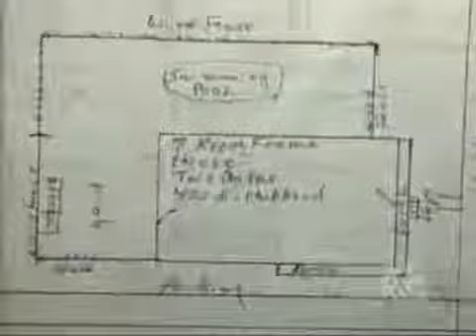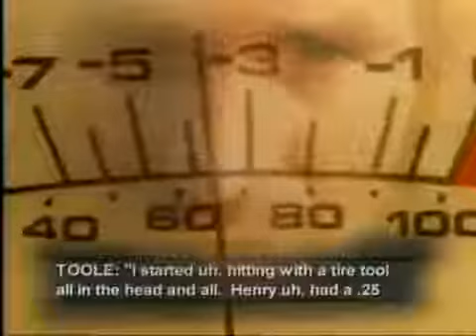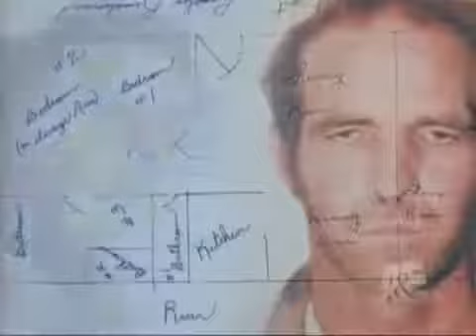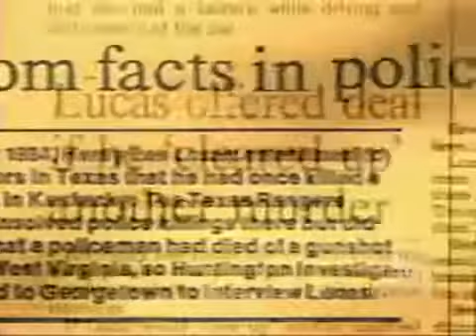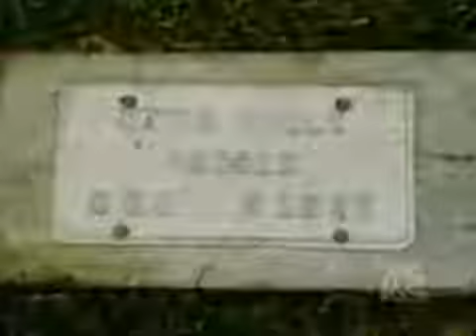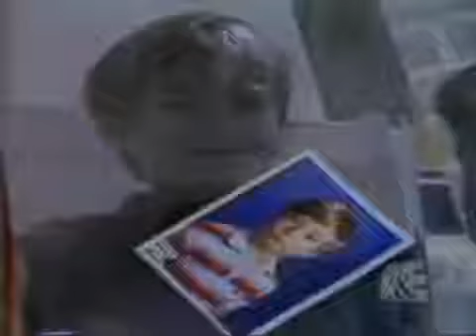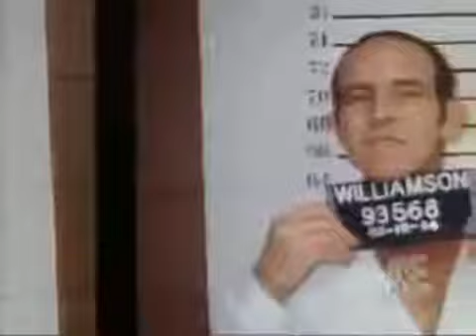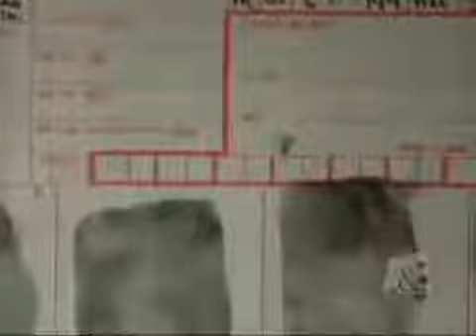Biography : Ottis Toole - Mind blowing Documentaries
Serial killers, missing persons, spree killers, mass murderers, thrill kills, and crimes of passion. Only the best true crime documentaries vesves television shows. I reguarly update and add.

John George Haigh Serial Killer Documentary Mind blowing Documentaries PLEASE READ!!! Thank you all for being so supportive of the channel. Please . The Acid Bath Murderer would create.

PLEASE READ!!! Thank you all for being so supportive of the channel. This channel will be removed soon. Thanks,. PLEASE READ!!! Thank you all for bei